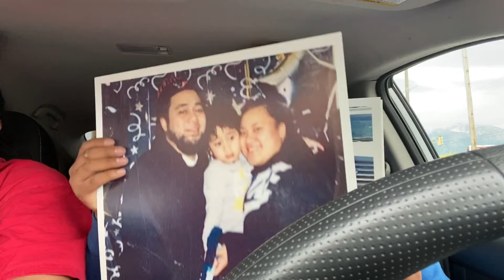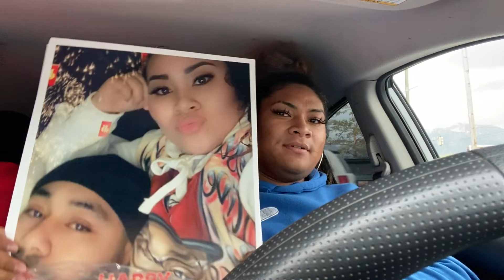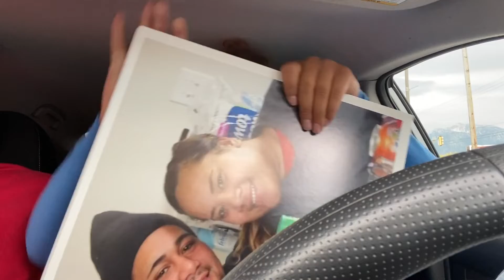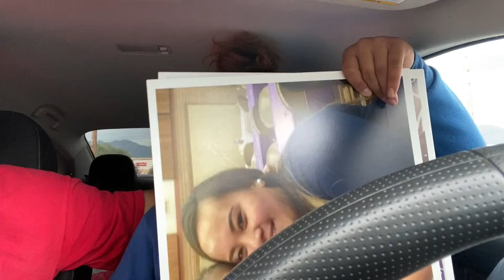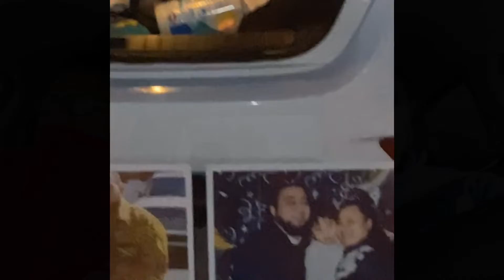Mr. & Mrs. Fonoti || Part 2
HEY DEEVAH’S, Today’s video we are gathering all the things throughout the 2 weeks of getting ready for my sister and brother in laws proposal. Enjoy‼️

Thank you for all the love and support, I appreciate all my Deevahs. Make sure you TURN ON your 🔔 so you don't miss out on any new uploads.

Xo SimpleLifeOf_EEVAH